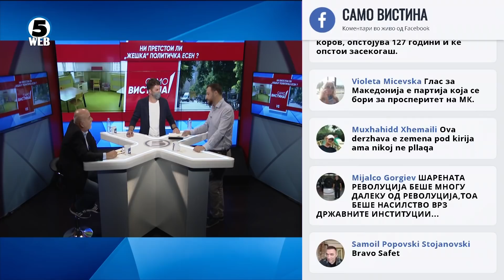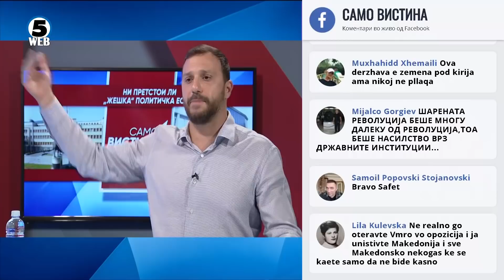Сафет Бишевац и Павле Богоевски во „Само Вистина“ 7.9.2020 1 дел